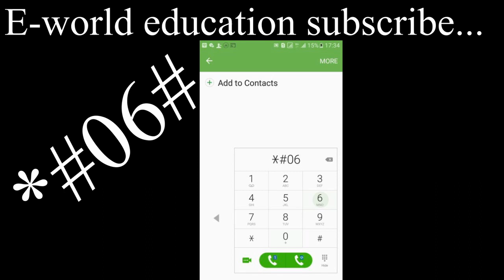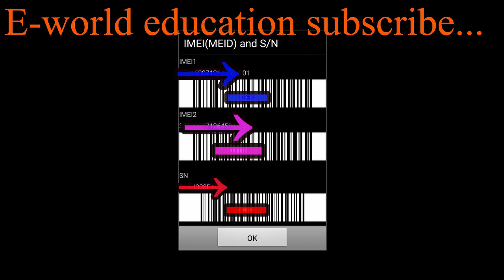the secret hidden in your phone| mobile phone IMEI number Sinhala| E-world-e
Here IEMI explains how to find the number. How to find the lost phone

දුරකථනය නැතිවුවහොත් සොයාගන්නේ කෙසේද යන්න මෙහි පැහැදිලි කරනු ලැබේ.මෙහි IMEI  අංකය සොයා ගන්නේ කෙසේද යන්න පැහැදිලි කරයි

how to find IMEI number how to create# mobile phone# how to mobile#
how to find# how to add# IMEI #